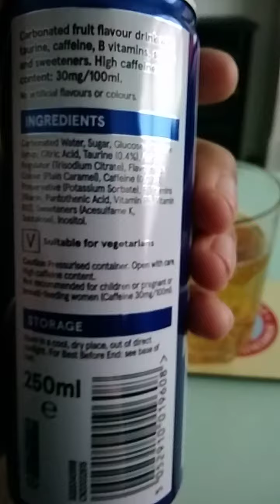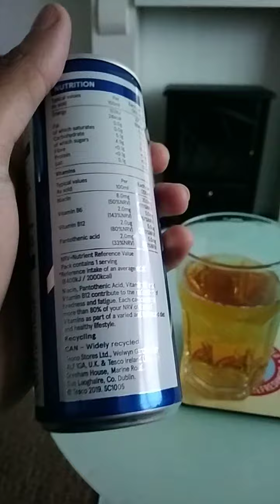#376 Tesco Blue Spark Original